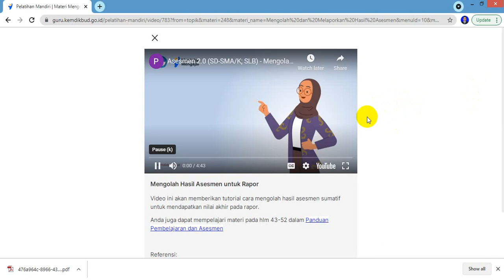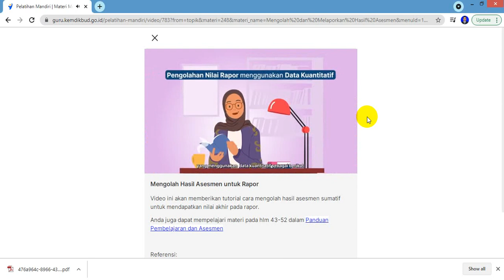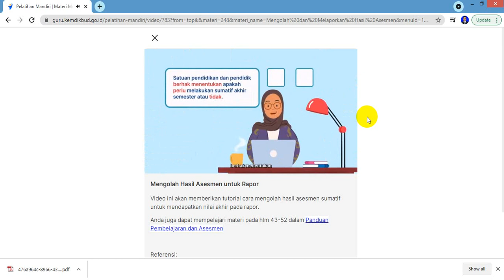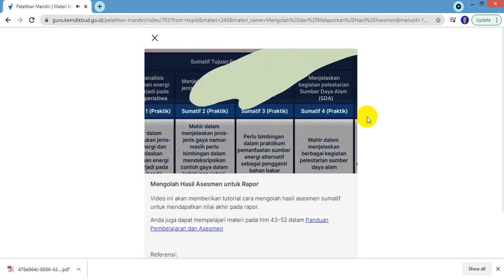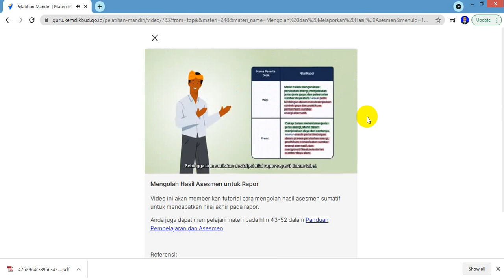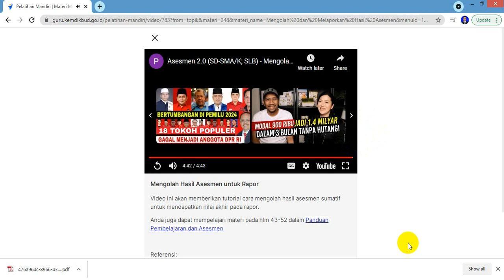Mengolah Hasil Asesmen untuk Rapor ll Penggunaan Hasil Asesmen Menyiapkan Asesmen SMP - SMA/SMK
Pelatihan Mandiri di PMM
Topik Asesmen SMP - SMA/SMK/ Paket B - C